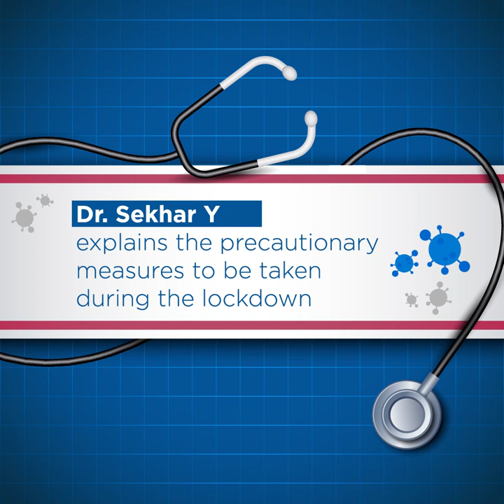Dr. Sekhar Y | Dos and Don’ts during Pandemic | Manipal Hospitals India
Watch Dr. Sekhar Y, Consultant-Health Check, Manipal Hospitals Old Airport Road, elaborate on the dos and don’ts during this pandemic period and his advice to StayHealthy, StaySafe & StayHome to ensure that the transmission of the disease is controlled.